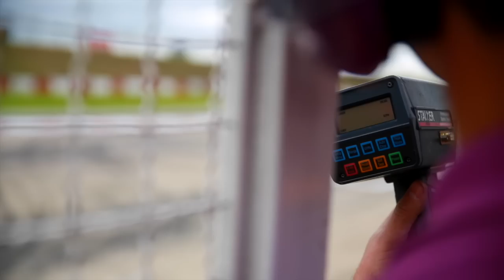ETAPA #09 - Santa Cruz do Sul - 26/09/2014